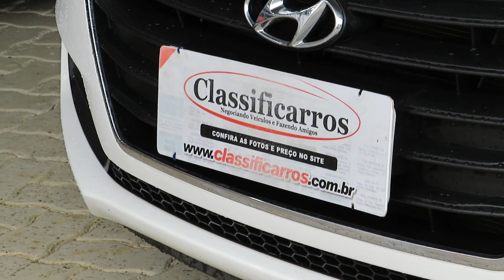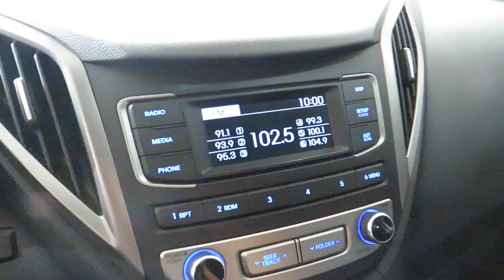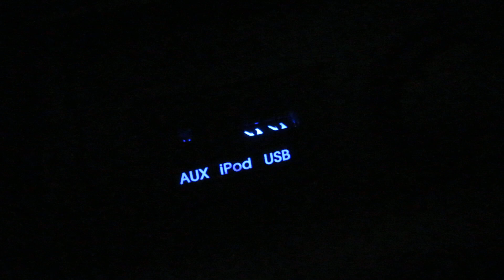Hyundai HB20 Comfot Plus 1.6 (Flex) Automático 2016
Sobre esse carro: NOVÍSSIMO, ÚNICO DONO, BAIXA KM, C/ MANUAL E CHAVE RESERVA. HATCH COMPLETO, OFERECENDO CONFORTO, SEGURANÇA E ECONOMIA NA CIDADE E ESTRADA. EQUIPADO C/ MOTOR 1.6 FLEX, CÂMBIO AUTOMÁTICO, COMANDOS NO VOLANTE, SOM ORIGINAL, ISOFIX E PORTA MALAS DE 300L.